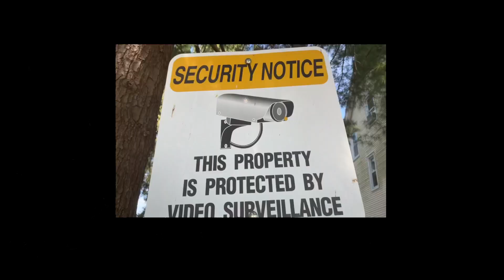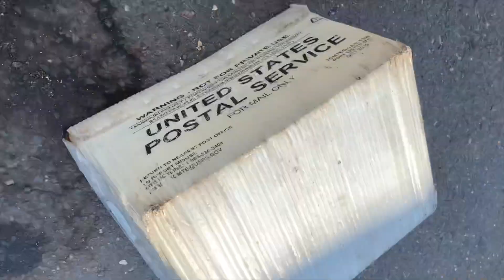Jay Disney | It’s Comin | shot by P3 mobile man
XXL Freshman Cover Campaign
Jay Disney releases” it’s comin”  on YouTube and Ig! Follow his campaign to the next Freshman Cover